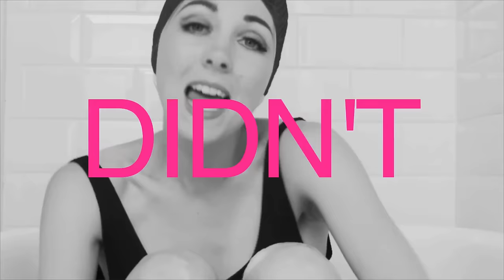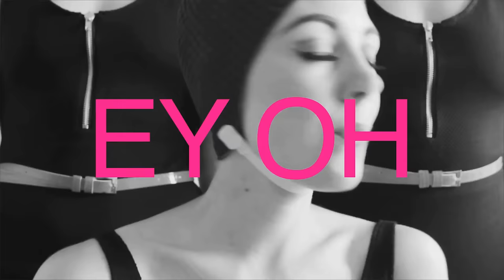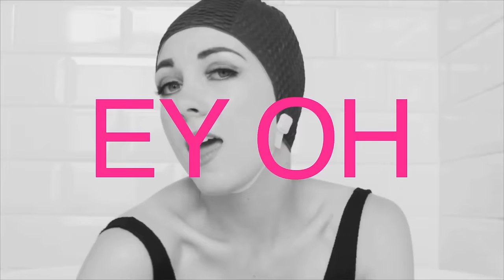FEMME // Fever Boy (Lyric video)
F. X